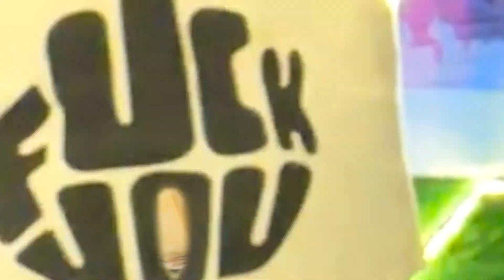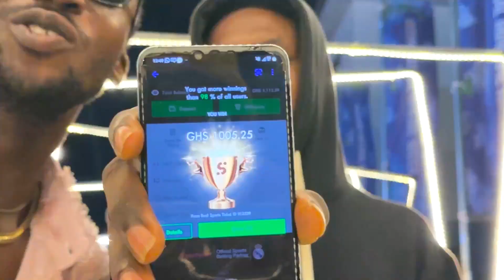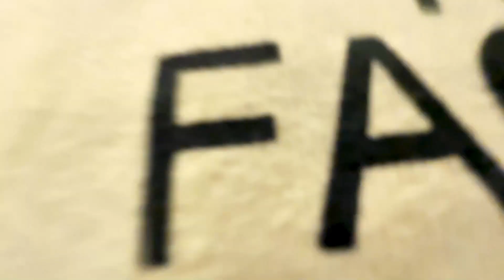Qwesi Dagaati - Madi No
Visuals for MadiNo by QwesiDagaati on streetmelodies mixtape album
Production Credit @picalexpage